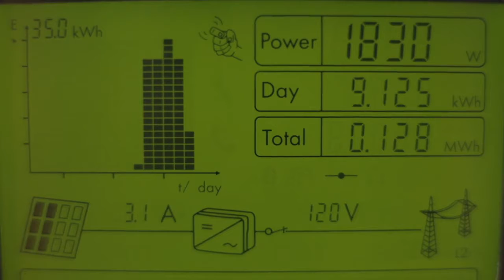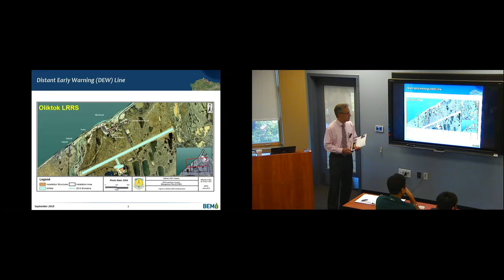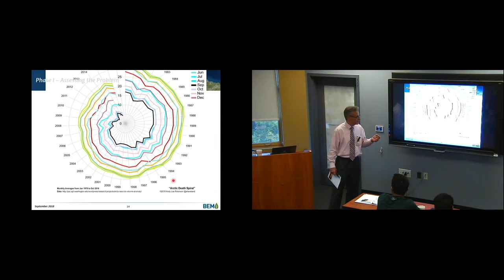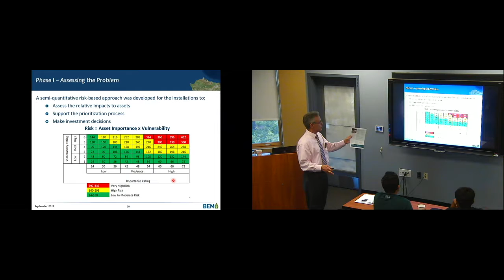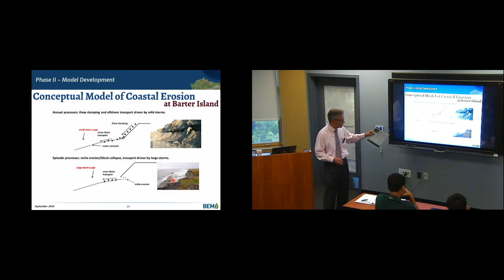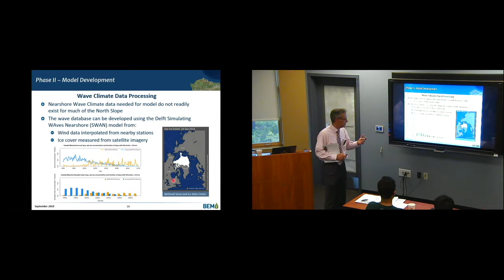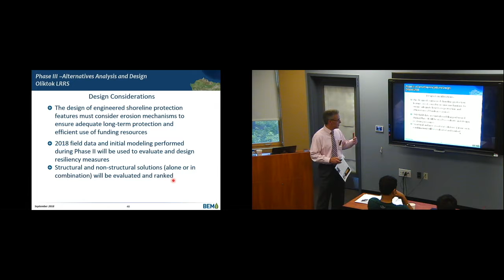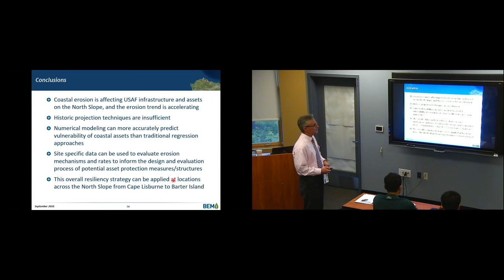Sustainability Seminar Series: Assessing Risk to USAF’s Arctic Infrastructure (Marc Nardolillo)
Fall 2018 (September 26)